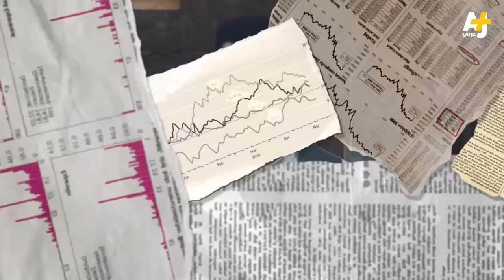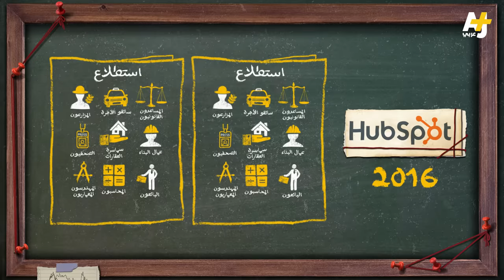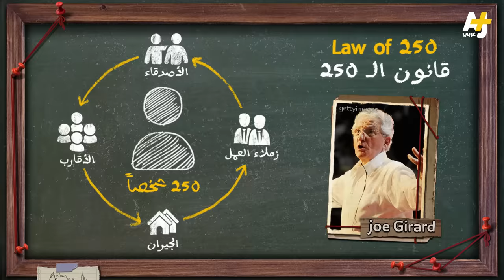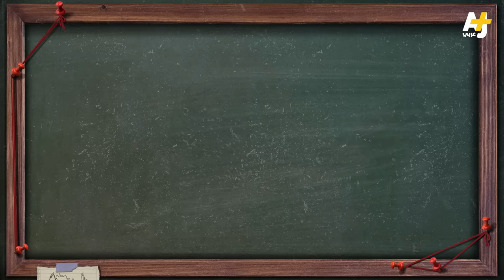المُخبر الاقتصادي+ | كيف تبيع أي شيء لأي شخص؟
دعك من المواصفات! ما هو أنجح أسلوب يمكنك استخدامه في إقناع الزبون بشراء أي شيء في أي وقت؟

المُخبر_الاقتصادي+